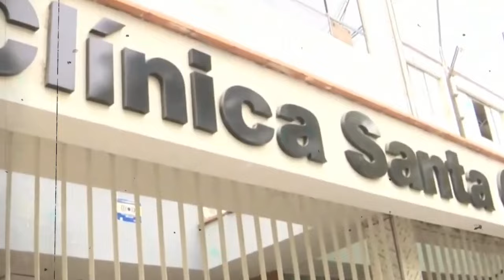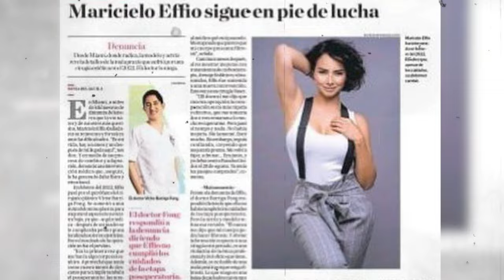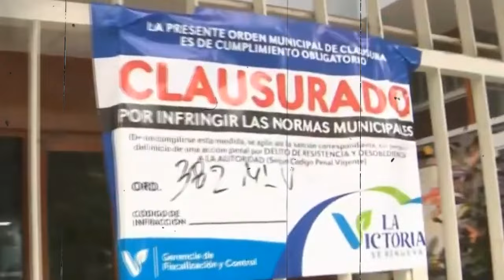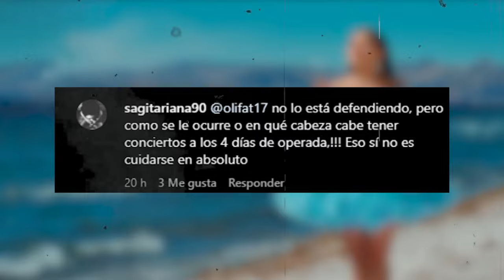El quirófano del TERROR que operó a Muñequita Milly.